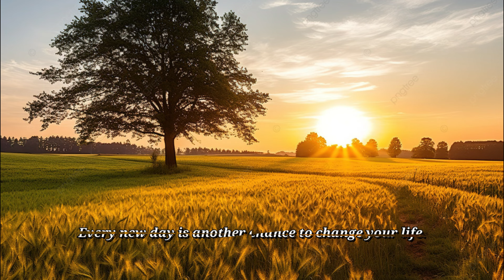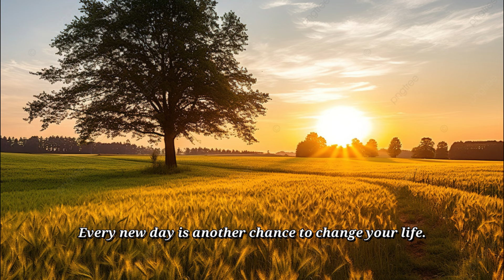Nhạc không lời nhẹ nhàng cho ngày làm việc hiệu quả - The great sound to relax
Cảm ơn bạn đã xem. Đó cũng là động lực rất lớn để kênh ra nhiều video chất lượng hơn trong thời gian tới. Cảm ơn bạn đã quan tâm.